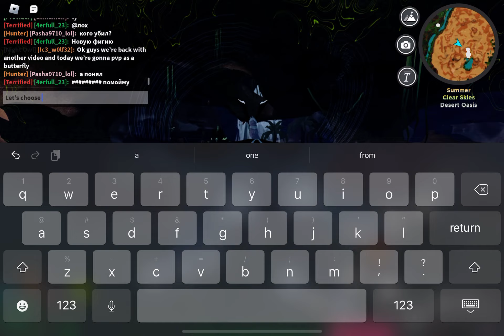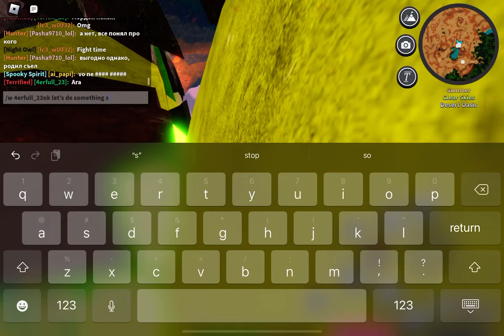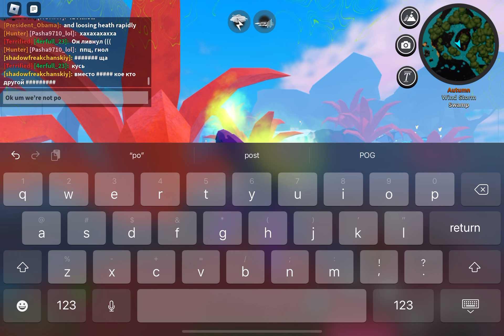Roblox part 3